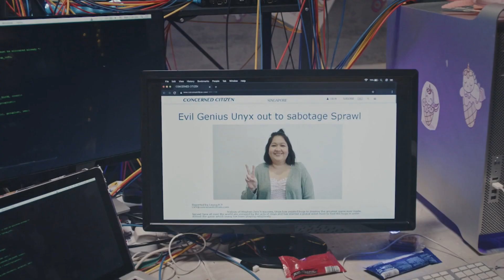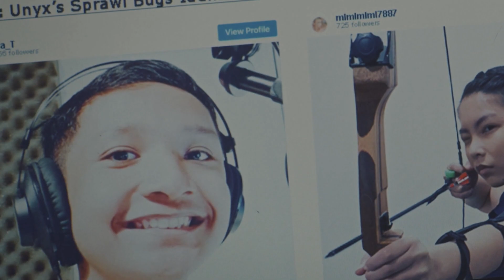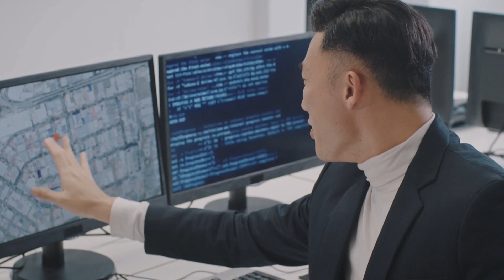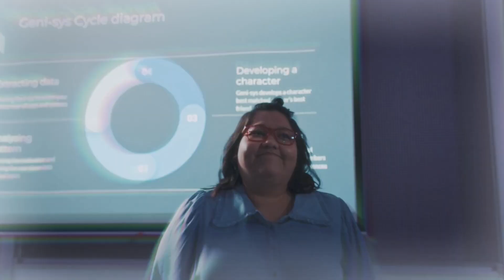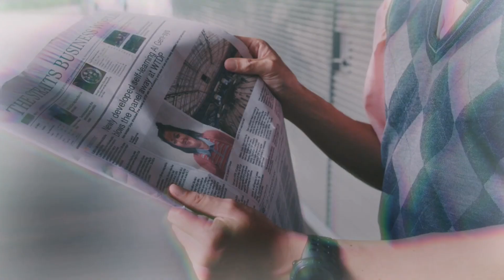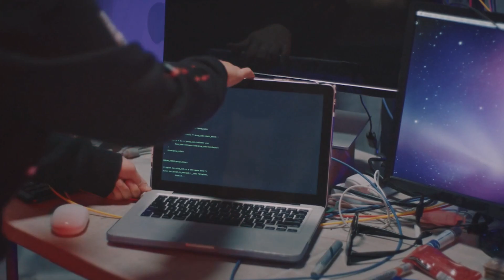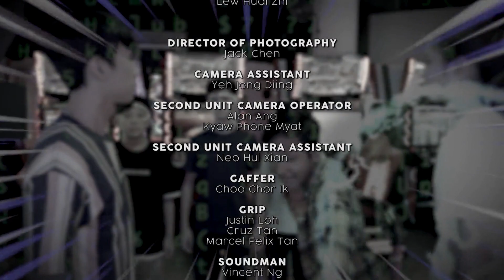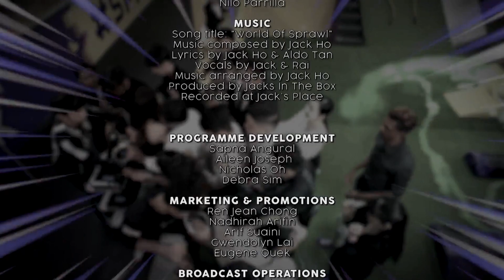Agents Of Sprawl Ep 7: Fake News - Mediacorp Channel 5 Okto Oak3 Films | Erica Lee YQ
25 December 2021

Vicious rumours begin to circulate about UnyX and the team. Stephen Zero shows up to tell his side of the story, uncovering a hidden past between him and UnyX - one that she herself confesses to. So, is Stephen really the villain... or was it UnyX all along?

Agents Of Sprawl won Bronze in the 2022 New York Festival TV & Film Awards.